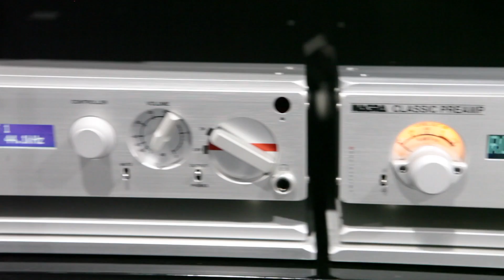NAGRA AUDIO at the HIGH END in MUNICH 2017 - DAY II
"Get a glimpse of what the HD range can do..." - Matthieu Latour - Hi Fi Director

From 18 to 21 may, come and live the HD experience
- ROOM E217 Atrium 4

NAGRA HD LINE
HD AMP, HD DAC, CLASSIC PREAMP,
Nagra TA reel to reel Recorder

Kronos Pro turntable, Helena tonearm
Wilson Audio - ALEXX,
Transparent Cables